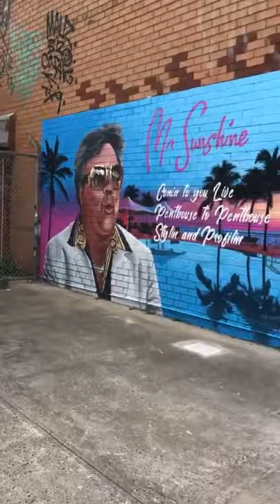MELBOURNE AUSTRALIA SUNSHINE 🌞 MURAL EDDY STREET FANTASTIC FRIENDS 🌐